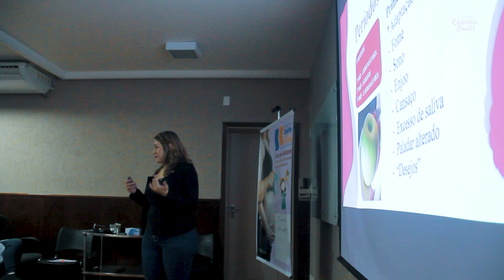A INFORMAÇÃO É O MELHOR REMÉDIO!🚺 | Lelinha Gentil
Você gestante, saiba todas as informações necessárias com a Santa Casa Saúde!